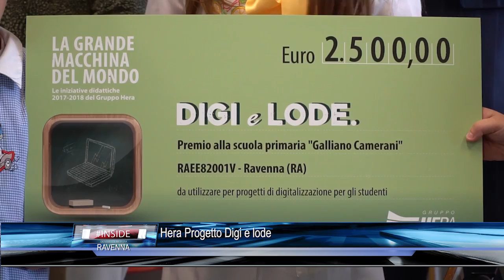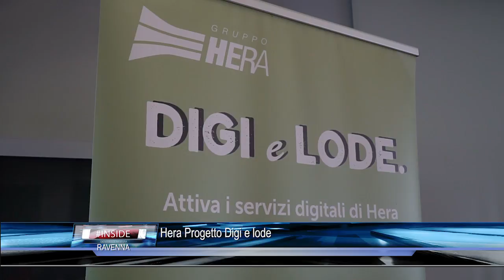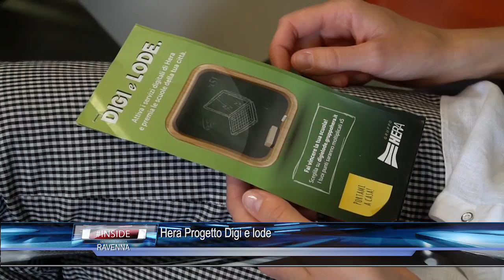RAVENNA: Hera Progetto Digi e lode 27-04-2018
RAVENNA: Hera Progetto Digi e lode